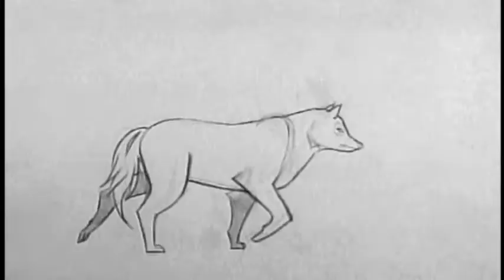ANI 151: Advanced Animation | DigiPen Institute of Technology Archive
In ANI 151 students continue to explore and exercise the concepts and techniques of classical animation through a series of assignments. These assignments put a strong emphasis on character development -- the expression of personality, mood, thought, and attitude through motion and posing.

**DigiPen Institute of Technology offers degree programs in Video Game Programming, Game Design, Animation, Computer Science, Sound Design, and Computer Engineering. Graduate degree programs include MS in Computer Science and MFA in Digital Arts.**